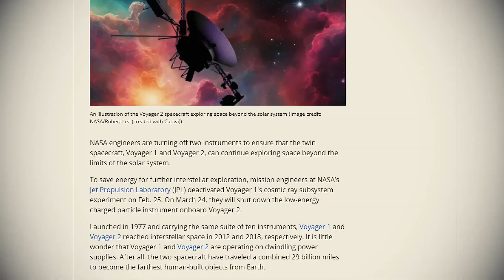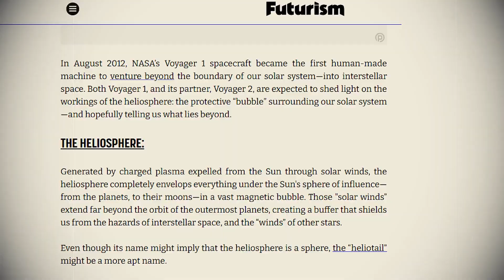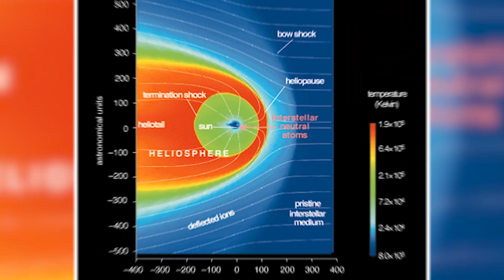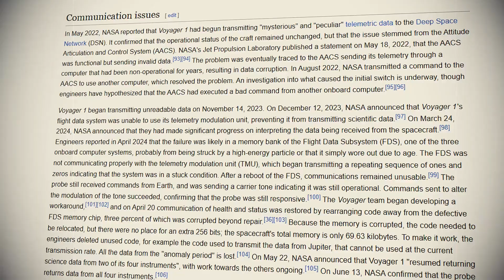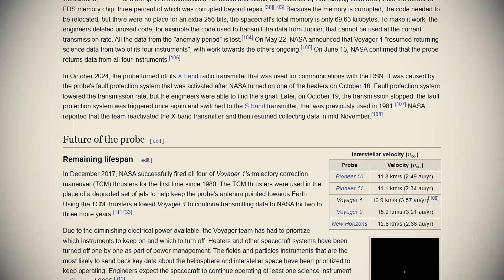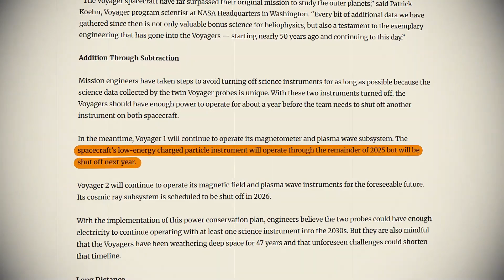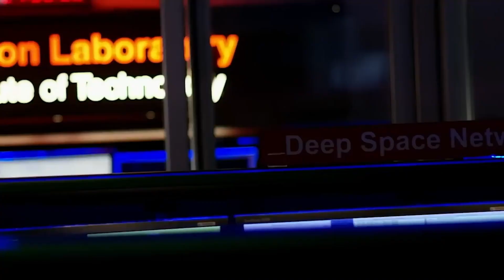3 MINUTES AGO: Voyager 1 JUST Detected Something UNIMAGINABLE in Outer Space!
3 MINUTES AGO: Voyager 1 JUST Detected Something UNIMAGINABLE in Outer Space!